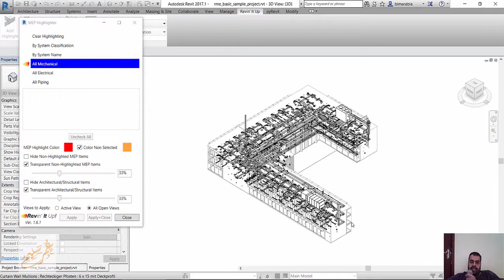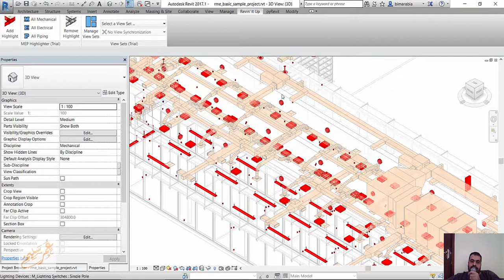MEP Highlighter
MEP Highlighter gives you the ability to easily view your MEP model.

You can highlight specific Systems or Classifications.  You can also highlight all Mechanical, Electrical or Piping items.  You can also specify how the other model items are displayed.  They can be made hidden or transparent and can have their color changed for better contrast.  MEP Highlighter can work in the current view or all open views of the current model.

This is a 14-day Trial.  Your Trial period starts when you install the app.